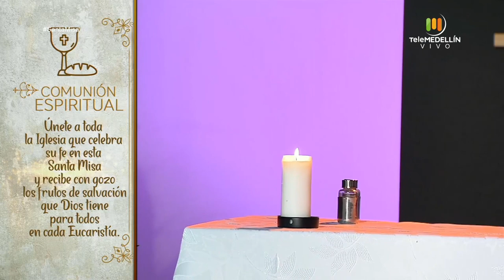SANTA MISA 24 de marzo de 2020 [Santa Misa] Telemedellín